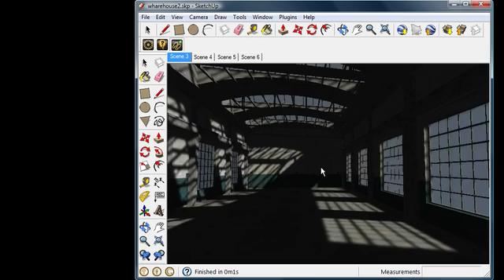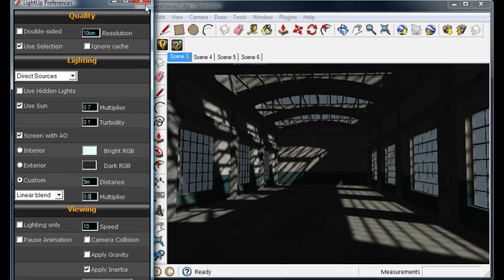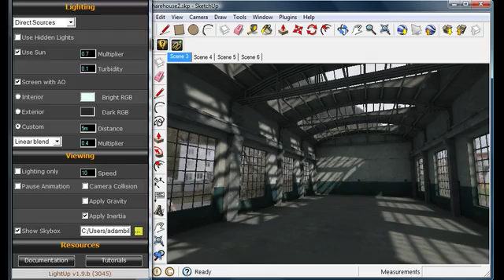Setting up lighting in LightUp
Combining sunlight and Ambient Occlusion